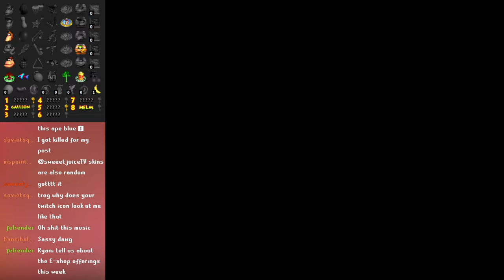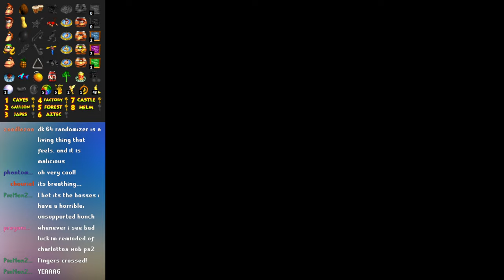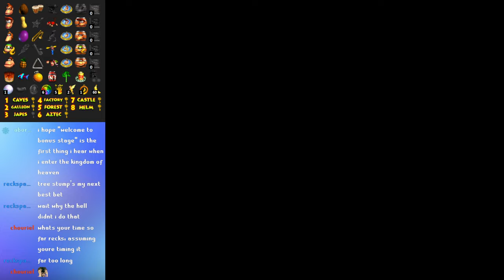Trog - Donkey Kong 64 Randomizer (CLO Run 1)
Original Title: DK64 Randomizer S3 CLO Training Arc